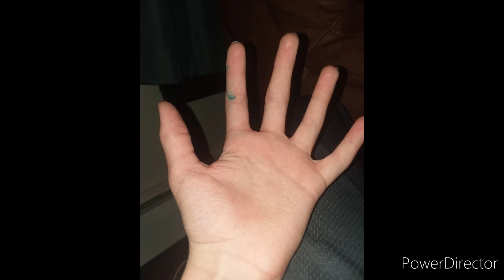my hand in high quality mode